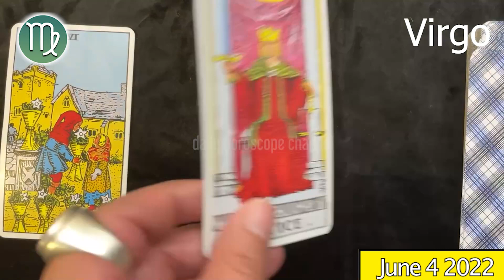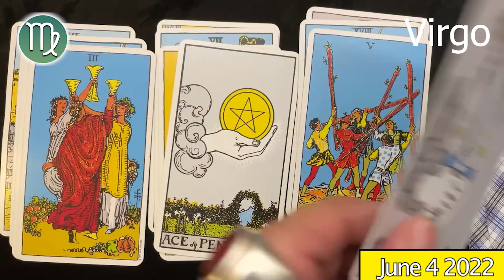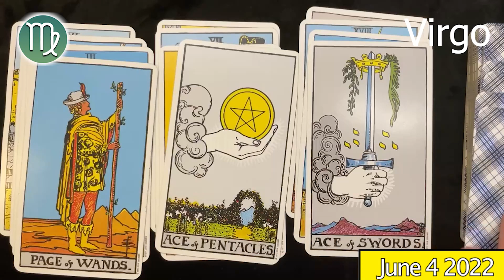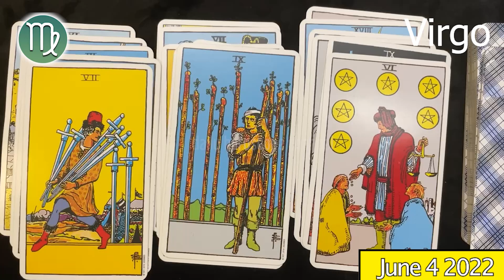A NEW LIFE FOR YOU BEGINS TODAY 🟢VIRGO DAILY HOROSCOPE TODAY June 4 2022 🟢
Virgo Horoscope June 4, 2022
Daily horoscope Virgo 4 June 2022
Horoscope Virgo June 4, 2022